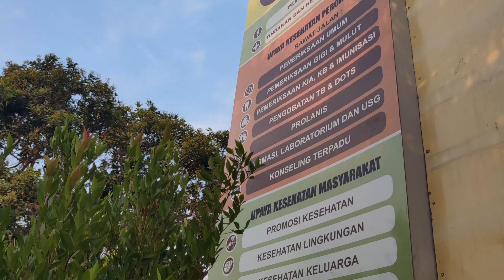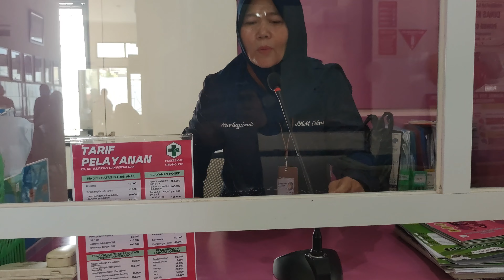SIMULASI BHD ( BANTUAN HIDUP DASAR) PUSKESMAS CIKANCUNG